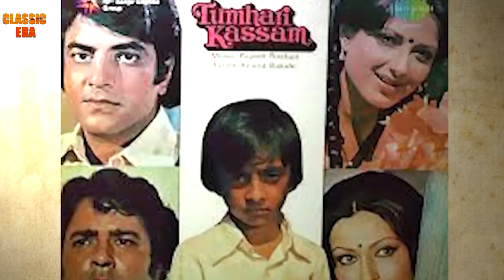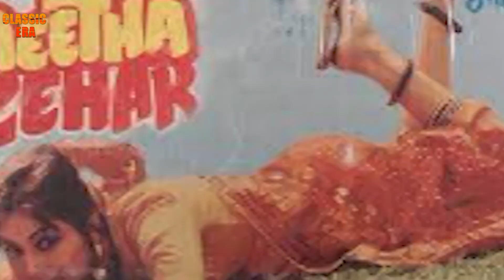मर्दों से रिश्ते बनाने का बनाया रेकार्ड लेकिन कैसे बर्बाद हो गया Padmini Kapila का कैरियर और जीवन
Biography of Padmini Kapila, Who Used To Change Men Like Clothes But Her Career Got Ruined.
About Channel Classic Era  : This channel is devoted to Great Legends, Great Films and Great Music of Classic/Golden Era In India. This Channel is trying to bring the works of legendary artists close to the people. We are remained unflinchingly committed in its effort to identify, uphold and showcase the brilliance in different artistic traditions that exist in this country. Be it in Music, Drama, Dance, Visual Art or Literature. Our endeavor is to carry forward our traditions and heritage forward.
क्लासिक एरा चैनल सिनेमा, साहित्य, कला, संगीत, राजनीति, समाज सेवा, चिकित्सा एवं अन्य क्षेत्रों की महान हस्तियों को समर्पित है। इस चैनल के माध्यम से विभिन्न क्षेत्रों की प्रमुख हस्तियों के विभिन्न पहलुओं को आपके सामने लाने का प्रयास किया जाता है।
Request related to Copy Right  :
classic era, old movies,  aaj tak live, ardh satya full movie,
aur pyaar ho gaya, aye mere dil ke chain, bollywood news